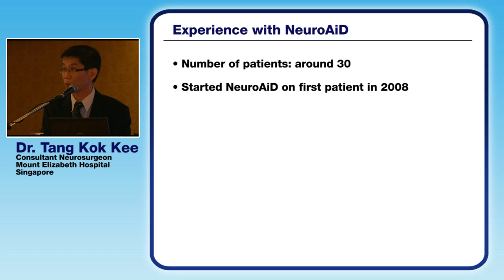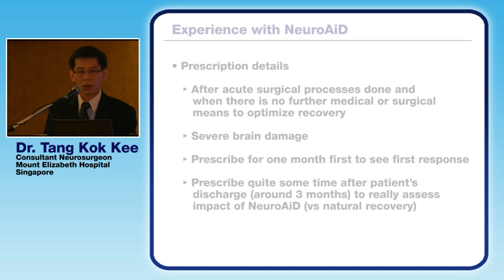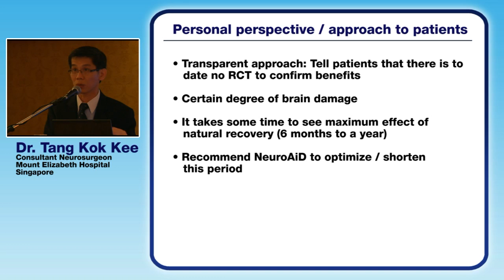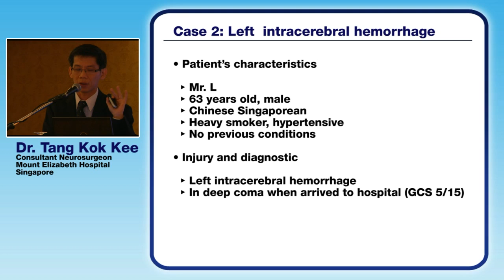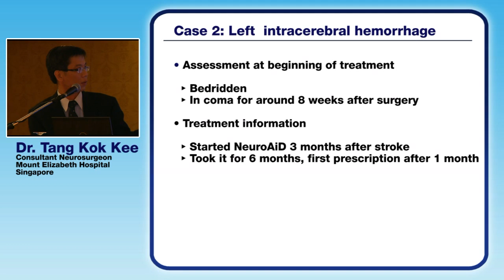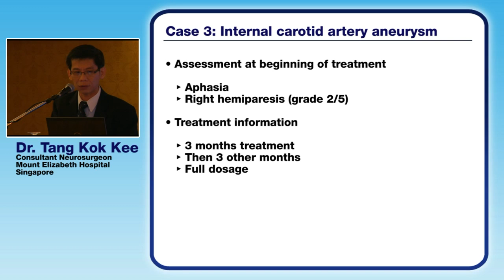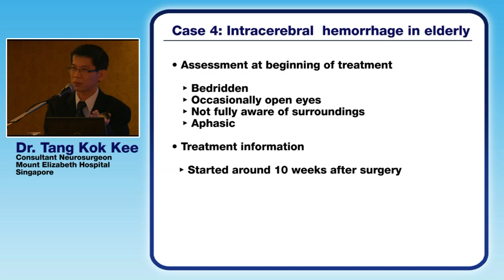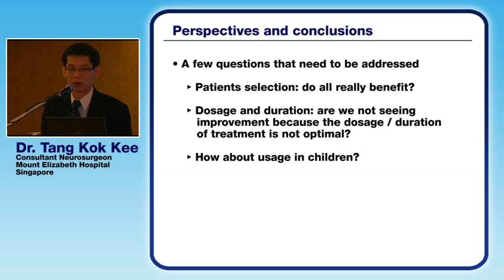Experiences with NeuroAiD by Consultant Neurosurgeon Dr. Tang Kok Kee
8th Asian Congress on Neurological Surgeons (ACNS), November 2010.

*NeuroAiD is not commercialized in France / NeuroAiD n'est pas commercialisé en France.